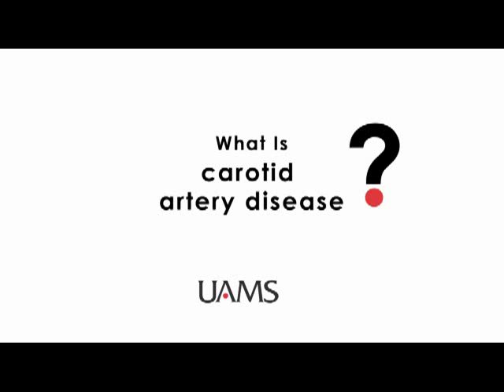What is carotid artery disease?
What is carotid artery disease? Dr. Mohammed Moursi, a board certified vascular surgeon at UAMS, answers the question and explains how carotid artery disease can cause strokes.